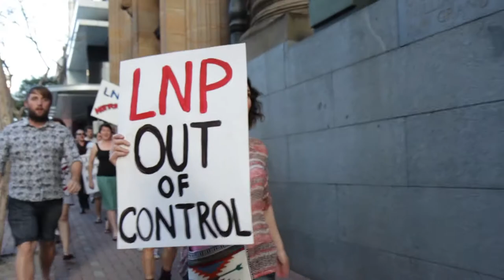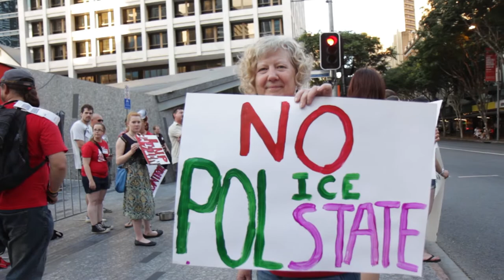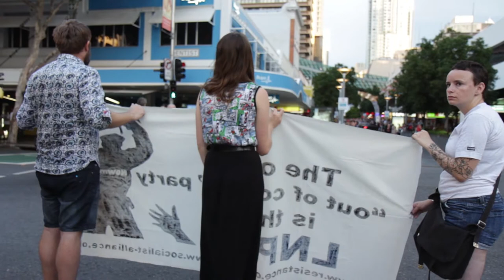Brisbane speakout for Civil Liberties